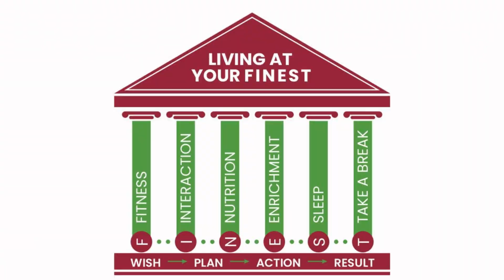Elevating Your Health and Wellness Performance with Maria Angelova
Join  Maria Angelova on this insightful episode of 'Living at Your Finest Podcast' with host Dr. Babs, @LivingAtYourFinestWellness, as they delve into transforming health and wellness journeys. Discover the power of mindset shifts and proactive self-care in achieving lasting well-being.

Maria shares her story of transitioning from a successful finance career to pursuing her passion for fitness, emphasizing the importance of a holistic approach to redefining aging.

With practical tips and a philosophy of starting small, Maria inspires listeners to incorporate movement and self-care as integral parts of daily life.

Tune in to learn how you can live at your finest, achieve balance, and foster a committed community of wellness champions.

00:00 Introduction to Living at Your Finest
01:35 Meet Coach Maria Angel Lova
02:15 Maria's Journey from Finance to Fitness
05:57 The Importance of Mindset Shift
10:18 Taking Action for Better Health
16:00 Connect with Us on Social Media
16:33 Overcoming Life's Challenges
17:14 The Five-Minute Rule for Self-Care
18:23 Embracing a Lifelong Healthy Lifestyle
22:51 Personal Insights and Reflections
27:15 How to Connect and Stay Inspired
29:09 Final Thoughts and Encouragement